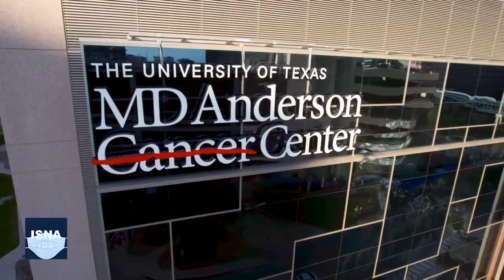نبرد با ایدز و سرطان، با استفاده از تجربه کرونا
دانشمندان سعی دارند با الهام از تکنولوژیِ به کار رفته در ساخت واکسن‌های کووید-۱۹، بیماری‌های مرگباری مثل سرطان و ایدز را درمان کنند. هجوم مرگبار کرونا در سراسر جهان باعث شد دانشمندان برای نخستین‌بار واکسنی با استفاده از تکنولوژی mRNA تولید کنند؛ واکسنی که از پروتئین میخ‌مانندِ سطح ویروس کرونا، برای ایجاد ایمنی در برابر آن استفاده می‌کند. به دنبال نتایج مؤثر آزمایش‌های بالینی و واکسیناسیون موفقیت‌آمیز میلیون‌ها نفر با واکسن‌های کرونای ساخته‌شده بر پایۀ mRNA، محققان به بررسی این موضوع پرداخته‌اند که این کشف، چگونه می‌تواند درمان برخی بیماری‌های علاج‌ناپذیر را دچار تحول کند.